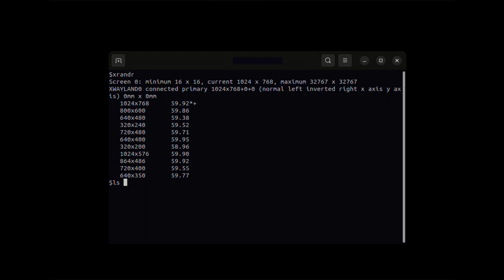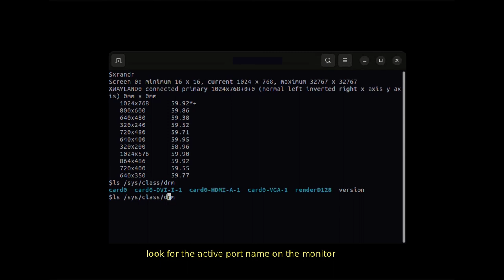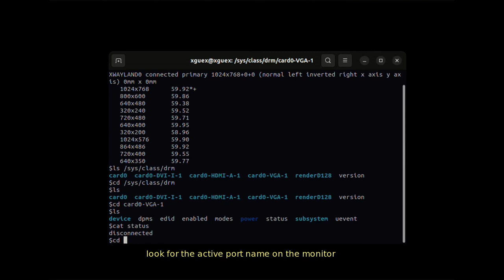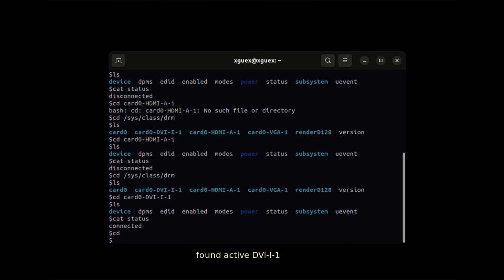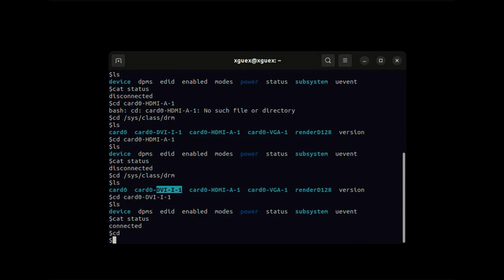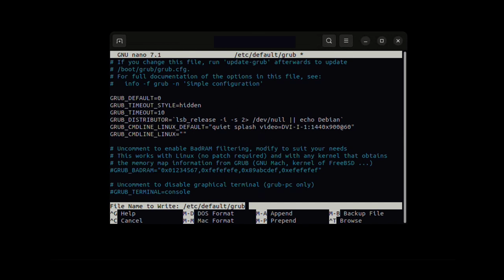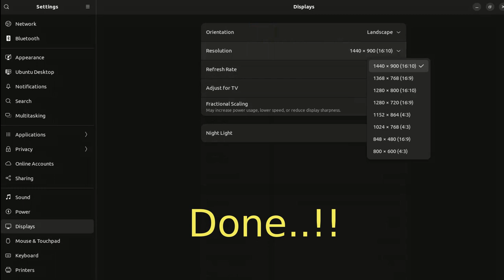CUSTOM RESOLUTION MONITOR WAYLAND UBUNTU 22.04 | 22.10 | 23.04 d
Edit resolution waylando ubuntu  cannot set a custom resolution using XRANDR (xrandr) on Ubuntu 22.04 since it uses WAYLAND by default.
To set a custom resolution and refresh rate, a video display mode is added to GRUB file.